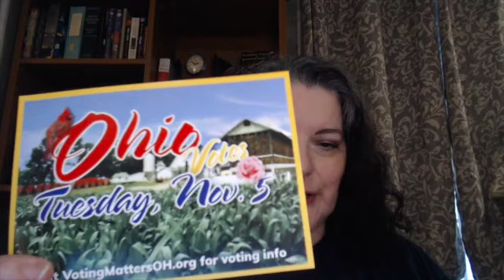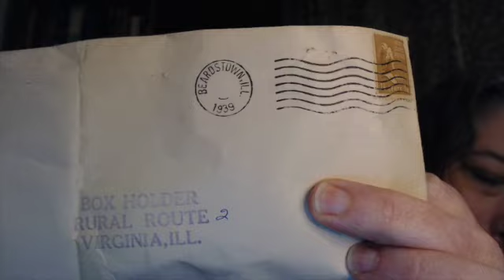Ep 15: 'Inheriting' Stuff: Gift or Junk?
When everyone knows you are a knitter/crocheter, you get "left" a lot of craft related "stuff."  Blue Gal goes through the latest pile of things left behind by those who passed away -- some is treasure, some is...not.